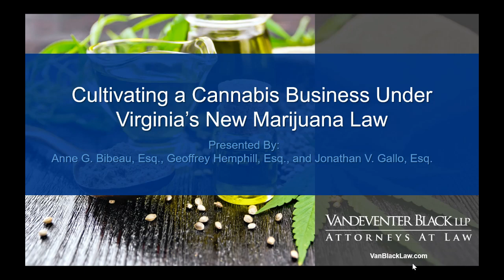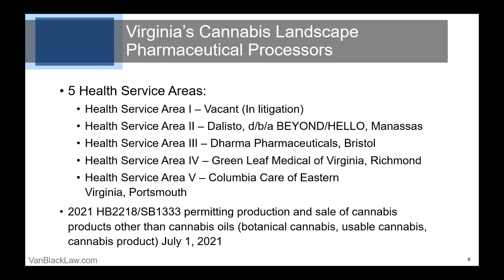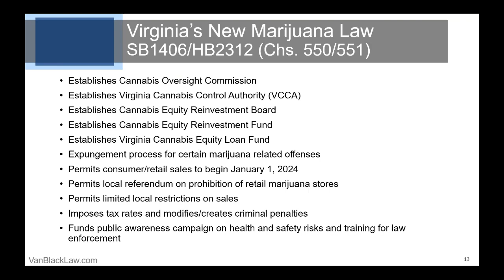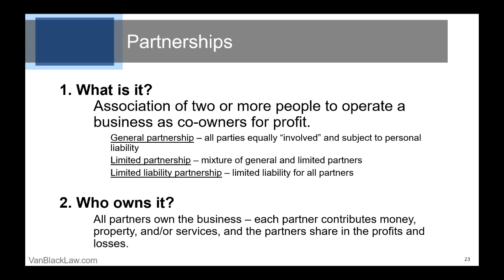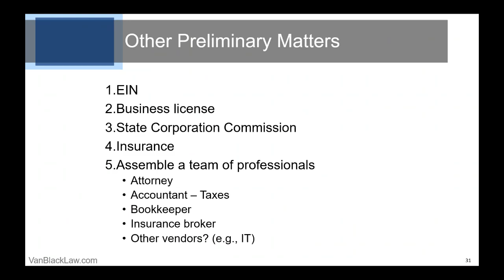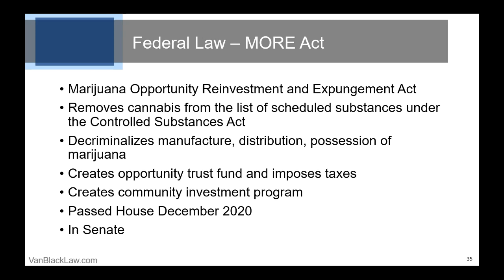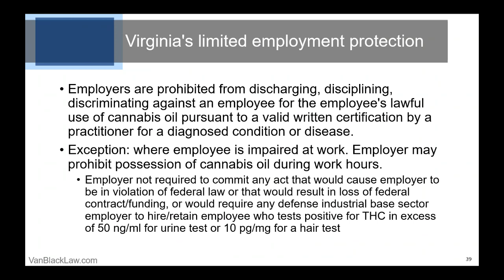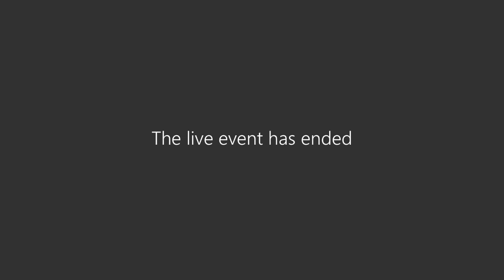How to Start a Cannabis Business Under Virginia’s New Marijuana Law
Vandeventer Black and Woods Rogers have Merge, Forming Virginia-Based Powerhouse Law Firm
Woods Rogers Vandeventer Black combines the forces of Woods Rogers, founded in Roanoke in 1893, and Vandeventer Black, established in Norfolk in 1883. The new firm continues to promote the original firms’ principles of mutual respect, community leadership, and unwavering dedication to client service.

This video discusses Virginia’s recently passed marijuana law and what entrepreneurs need to know about the legal framework of the state’s newest industry.  It provides an overview of the recent legislation, the Virginia Cannabis Control Authority and licensing, and general considerations for new businesses in Virginia. ​

-Virginia’s Cannabis Landscape​
-Virginia’s New Marijuana Law​
-Regulations/Licensing​
-Business and Employment Considerations

Presenters:
Anne G. Bibeau, Partner
Geoffrey Hemphill, Partner
Jonathan V. Gallo, Of Counsel